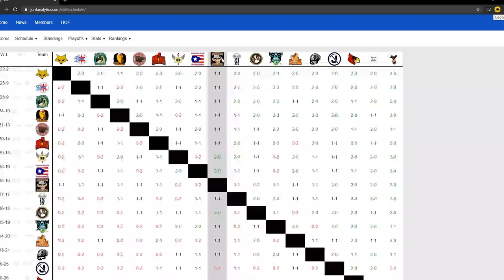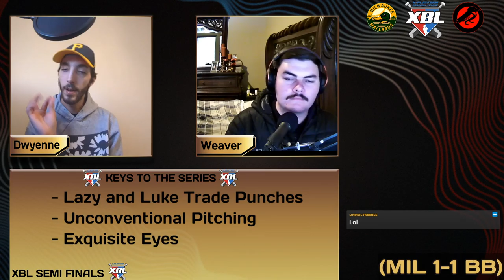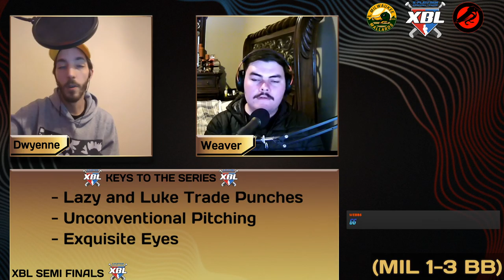XBL Season XII Semi-Finals: Luke_Archer vs lazy - Games 3 + 4